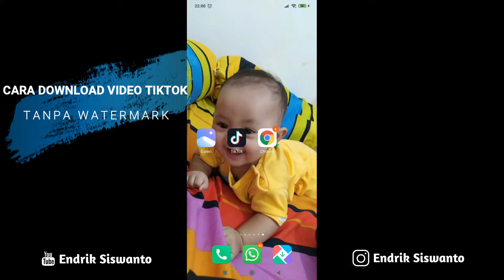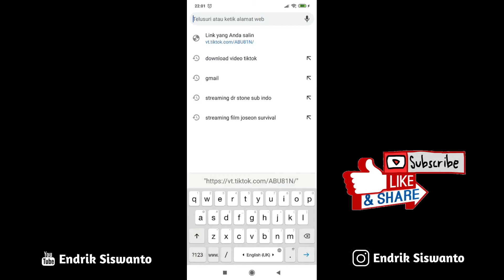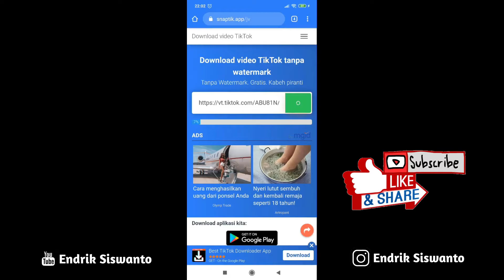Cara Download Video Tiktok Tanpa Watermark terbaru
ketemu lagi dengan saya endrik siswanto

pada saat mendownload video tiktok, maka secara otomatis video yang telah tersimpan akan memiliki watermark “tiktok” di sebelah kiri atas.
tentu saja ini akan sangat mengganggu bila video tersebut akan kita upload lagi ke youtube, facebook atau bahkan wa story

nah.. di video kali ini saya akan sedikit sharing ke kalian tentang Bagaimana Cara Download Video Tiktok Tanpa Watermark

tonton videonya sampai selesai ya geess...

jika ada pertanyaan atau masukan silahkan komen dibawah

channel gaming saya, Mabar bareng yuuk..